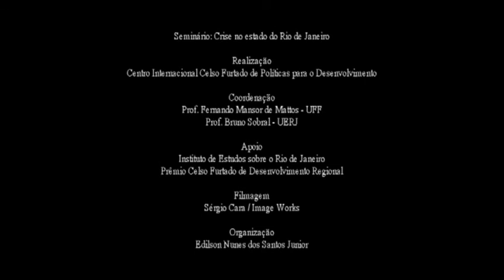Mesa 4 - Seminário "Crise no estado do Rio de Janeiro"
Seminário
"Crise no estado do Rio de Janeiro"
 29 e 30 de maio de 2017

Coordenação: Fernando Mattos (UFF) e Bruno Leonardo Sobral (UERJ)

Local: Auditório Bloco F - Economia - UFF
Campus Gragoatá - Niterói-RJ.

Dia 30 de maio

10h às 11h45
Mesa 4
DESAFIOS PARA REPENSAR O PLANEJAMENTO PÚBLICO REGIONAL

Moderadora: Rita Almico (UFF)
Palestrantes: Bruno Leonardo Sobral (UERJ)
Carlos Brandão (UFRJ)